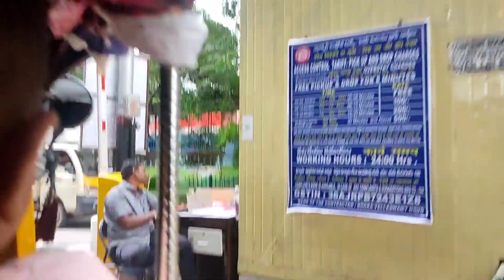पांच राज्यों को पार कर finally हम पहुंच गए Hydrabad।Train के सफ़र के बारे में बोलना ठीक नहीं होगा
मैं ज्योति आप सब का तह दिल से शुक्रिया अदा करती हूं कि आप सब ने मुझे काफ़ी पसंद और प्यार दिया 🙏🙏🙏🙏